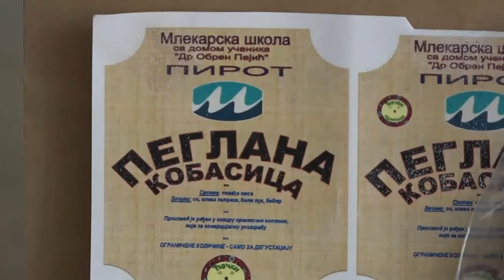MLEKARSKU ŠKOLU UPISALO 25 UČENIKA